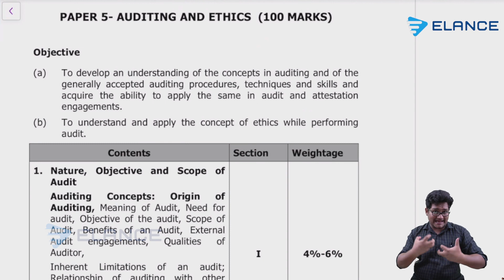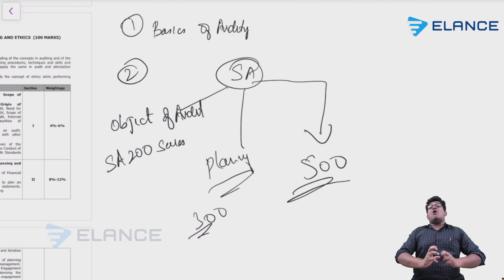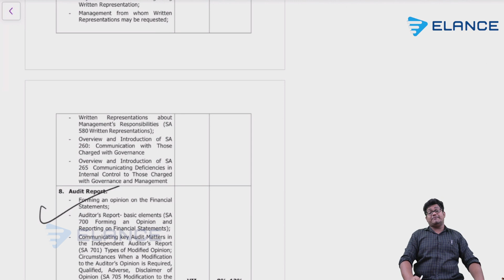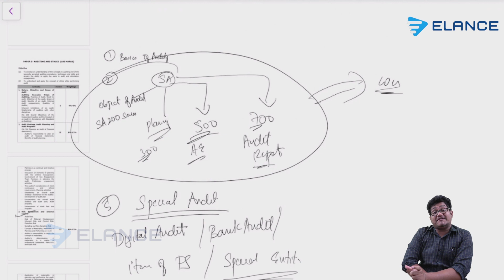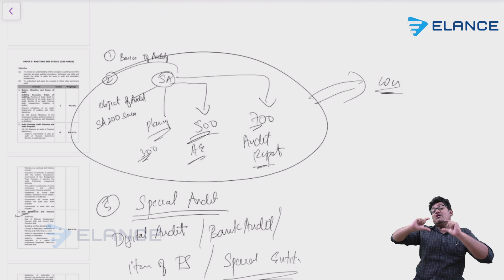CA inter Auditing and Ethics | Detailed Overview | CA Seshadri | Elance Faculty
Welcome to the Elance Learning Official YouTube channel! In this comprehensive video, join CA Seshadri, a distinguished member of the Elance faculty, as he provides a detailed overview of CA Inter Auditing and Ethics.
Dive deep into the key concepts, principles, and practices that form the backbone of auditing and ethics in the CA Intermediate curriculum. CA Seshadri will guide you through the intricacies of audit processes, ethical standards, and professional responsibilities, equipping you with the knowledge and skills needed to excel in your exams and future career.
Whether you're a CA student preparing for your intermediate exams or a professional looking to refresh your understanding, this video is your ultimate resource for mastering Auditing and Ethics.